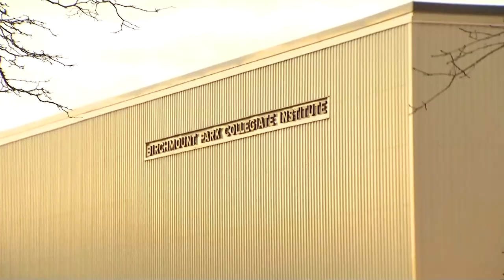Student in stable condition after stabbing at Scarborough high school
A student stabbed inside Birchmount Park Collegiate is now in stable condition. Toronto Police now on the hunt for the suspect. Carl Hanstke with the latest.